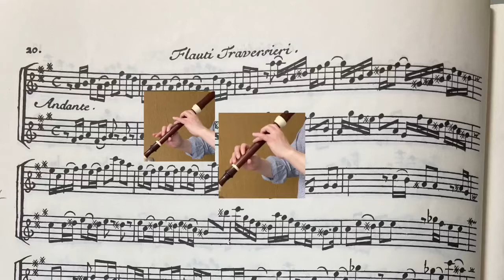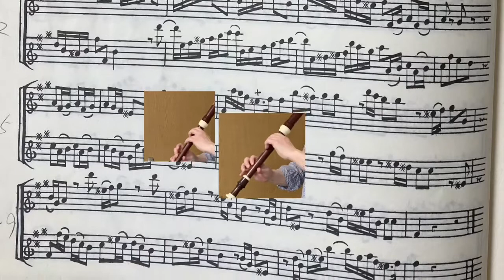Telemann 6 Sonatas for two treble recorders TWV40:101 Andante テレマン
6 Sonatas for two treble recorders
TWV40:101 Andante  in a-minor
By Georg Philipp Telemann

Played by Kenjiro Hibi （Japan）

G.Ph.テレマン
2本のアルトリコーダーのためのソナタ
3-3 アンダンテ（イ短調）

Manuscript